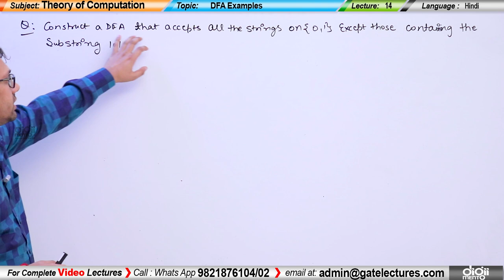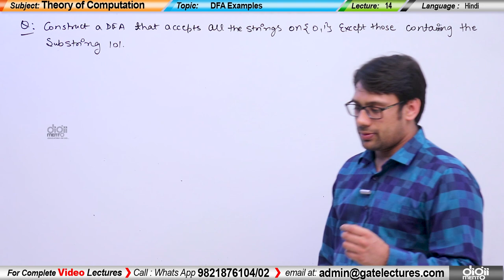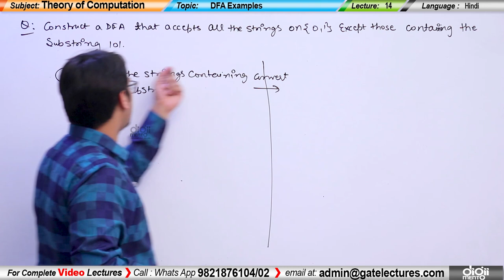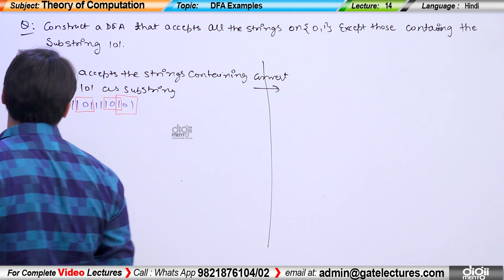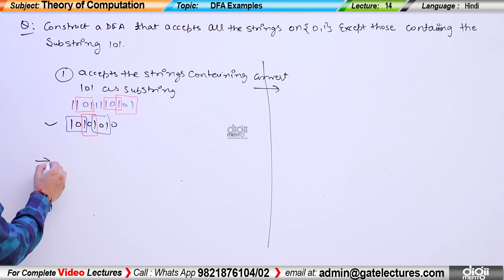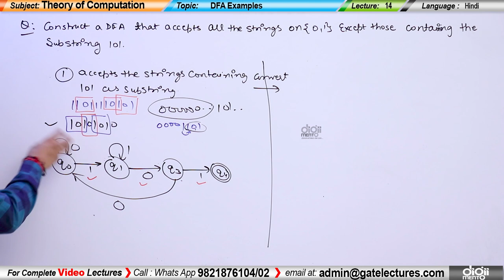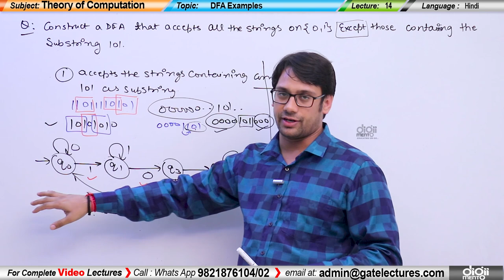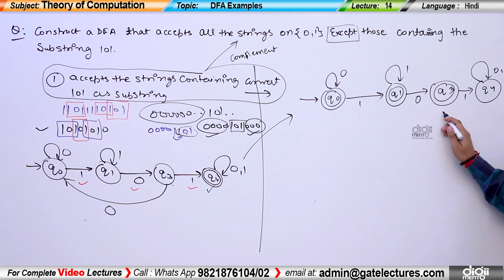TOC 14 DFA Construction Examples (in Hindi)